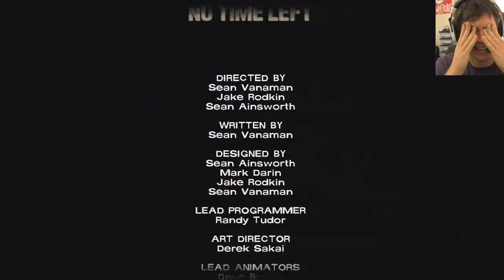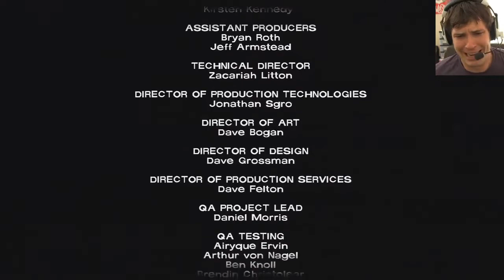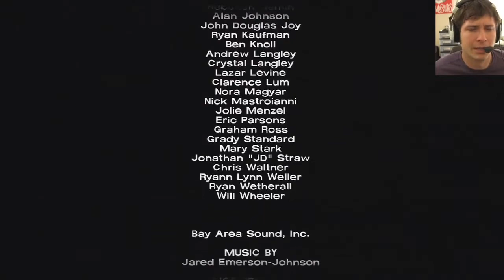The Walking Dead - SADDEST ENDING EVER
And also with signed DRW posters!

This also works for European orders (here's the euro store)

Toby Sucks at Walking Dead .

STEVEN’S NOTES:
In this Telltale’s The Walking Dead Days gameplay commentary series, Toby gets more scared and emotional than a person of his age typically would, due to his inability to be masculine in any situation. This zombie survival horror drama video game causes notoriously bad gamer Toby Turner to pee and cry all over himself repeatedly. He continuously gets scared and cries due to Character deaths, emotional moments, surprise zombie attacks, dangerous strangers, random noises, and many perilous moments with young Clementine . There are several funny moments in this playthrough, none of which display any level of videogame talent on Tobuscus' part, but serve for some hilarious horror compilation videos that were made and can be found in the TobyGames highlights playlist. For more of the scariest content, check out Toby's Limbo, Slender, Amnesia: A Machine for Pigs, Bioshock: Infinite, and more walkthrough playlists on the TobyGames channel.